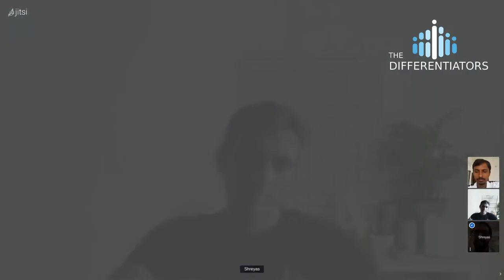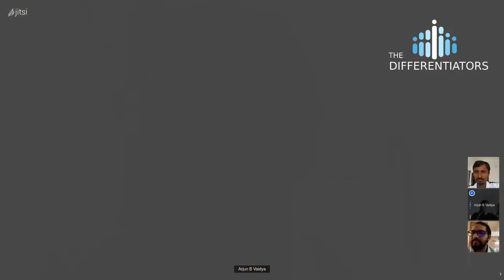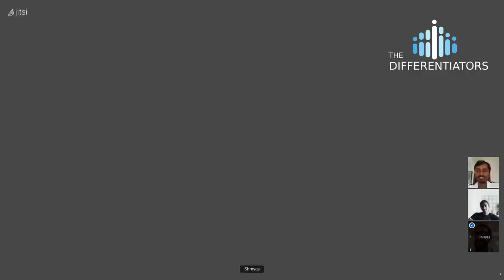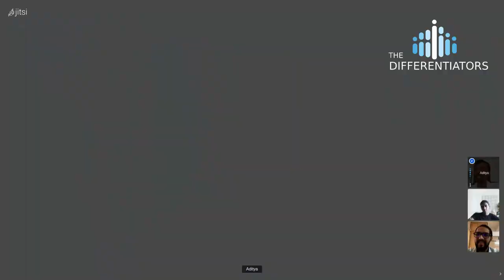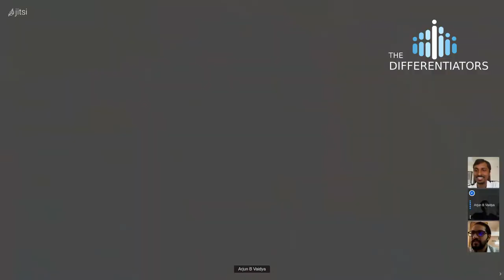How to Hyperscale to a million users| Arjun Vaidya| Dr. Vaidya's| S3 E1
Hi Everyone, Welcome to today’s episode of the differentiators. In today’s episode we have Arjun Vaidya, who is a D2C founder & investor. He built Dr. Vaidya’s - India’s largest Ayurveda brand online. The brand was recently acquired by RP Sanjiv Goenka Group. He was the first Ayurvedic Entrepreneur to be featured in the Forbes 30 Under 30 Asia List and Business World 40 Under 40 List! He now leads venture investing for Verlinvest in India and also an active angel investor and mentor to brands in India’s D2C ecosystem.

He was the first Ayurvedic Entrepreneur to be featured in the Forbes 30 Under 30 Asia List for and Business World 40 Under 40 List! He also won Youth SMB of the Year from Amazon and the Retail Startup Award from the Retailers Association of India. In June 2019, they partnered with the USD 4b RP Sanjiv Goenka Group and led the business to an acquisition by the group – making it one of India’s first successful D2C exits.

00:00 - 1:16 Introduction
01:16 - 01:55 Why start an Ayurveda brand
02:47 - 03:05 Why start an Ayurveda brand
03:58 - 05:21 Why start an Ayurveda brand
5:22 - 6:48 Three big insights that led to starting the brand
8:08 - 8:53 Skills of an investor v/s an entrepreneur
9:10 - 10:38 Learnings after initial product launch
10:39 - 11:33 Start of Ayurveda Online Business
12:07 - 12:46 Initial Struggle to get to 50 orders a day
12:47 - 13:47 Hyperscaling the brand
15:52 - 16:26 Product Readiness and Innovation
16:40 - 17:21 Importance of building  core team
17:39 - 18:52 Things Arjun wished he knew before starting the business
19:15 - 20:30 Importance of speaking directly to customers
21:41 - 22:42 Advice to entrepreneurs
23:45 - 24:35 Current Investment landscape
24:58 - 26:05 Exiting the Business
26:42 - 27:31 Verlinvest - Investment Segments
27:39 - 28:39 Motivation to start a Podcast - Direct to Billion Consumers